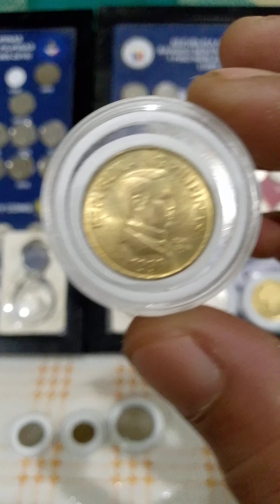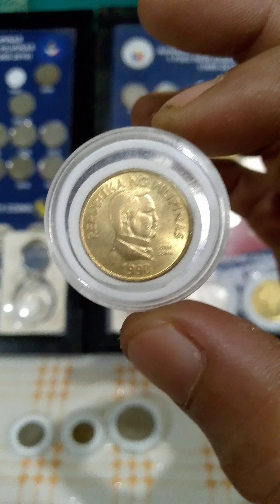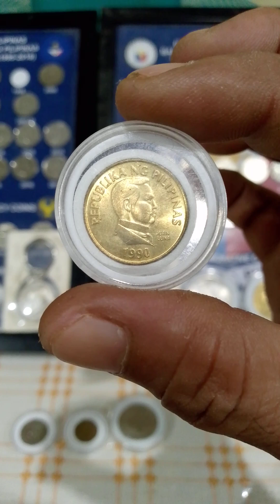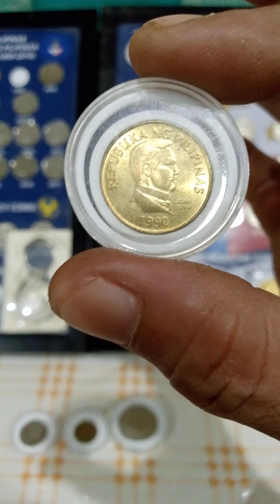update price coins vlog (25-sentimo) Juan Luna (large type )(years 1990)collectoins